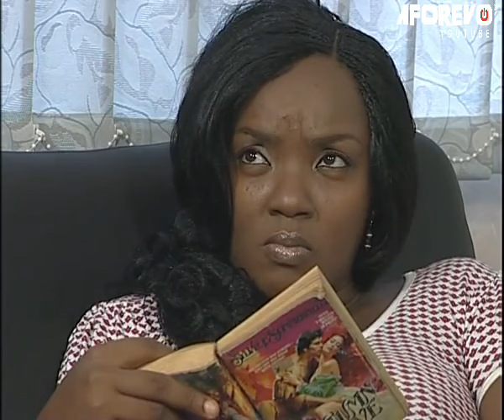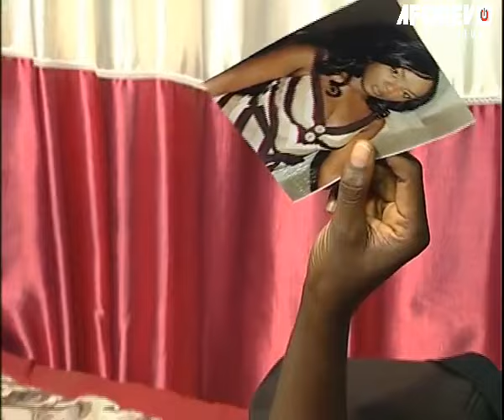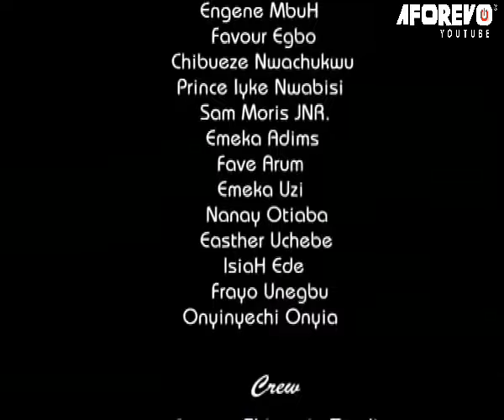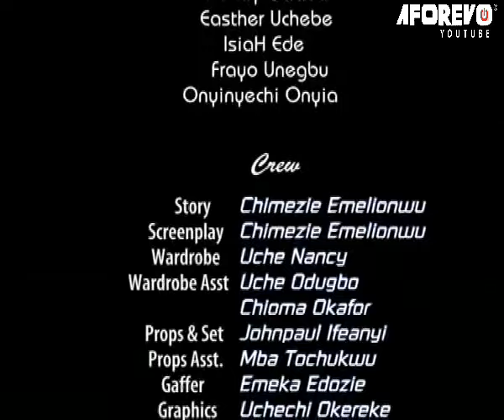PLEASE LEAVE ALL U DOING & WATCH THIS INTERESTING TRUE LOVE STORY MOVIE| EMEKA IKE- AFRICAN MOVIES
Florence met Nicolas on her birthday. They both fell in love and decided to marry, but there seems to be a great obstacle. Her parents won't let her date him because he's a photographer. Watch Out...